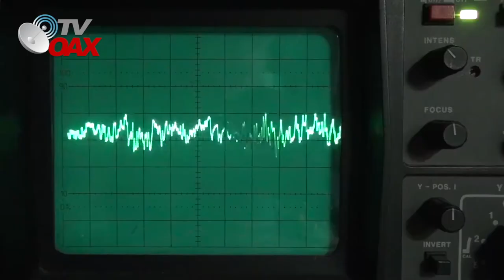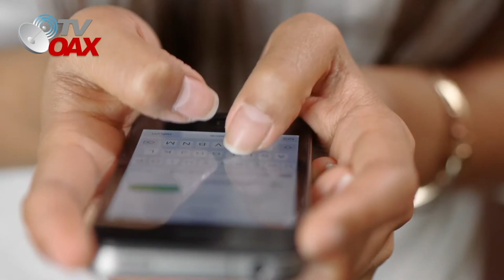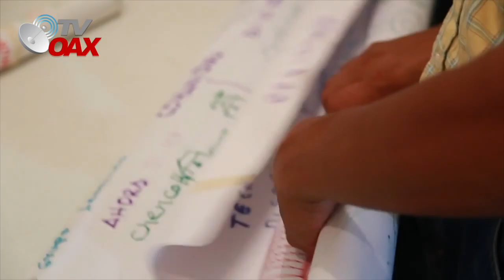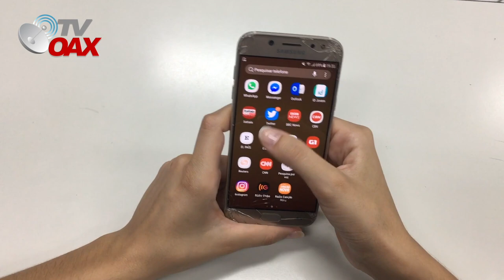Mira😳 llega CFE INTERNET PARA TODOS a zonas Rurales de Campeche.Esto se viene para todo Mexico🇲🇽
Llega al Estado de Campeche CFE INTERNET PARA TODOS para intercomunicar a todos los pueblos del estado. Millones de pesos invertidos con la mejor Tecnologia.